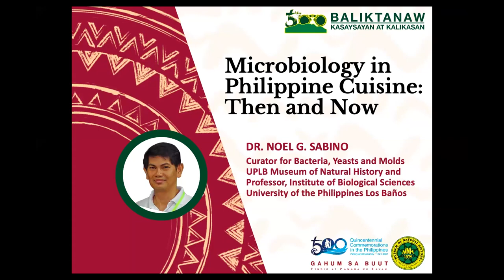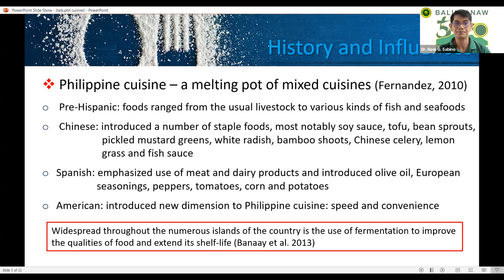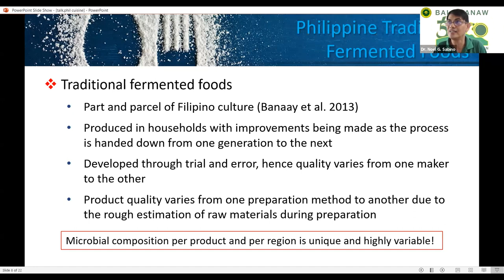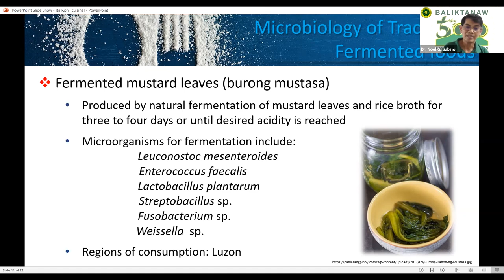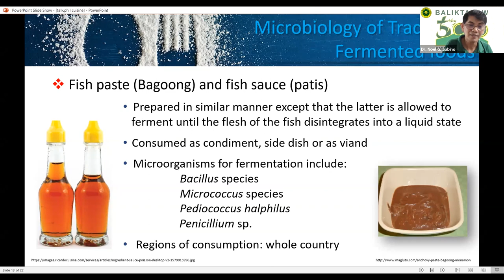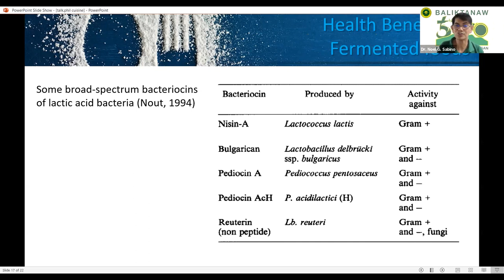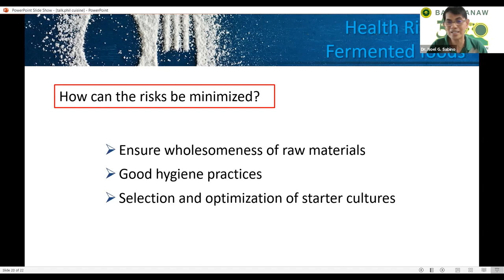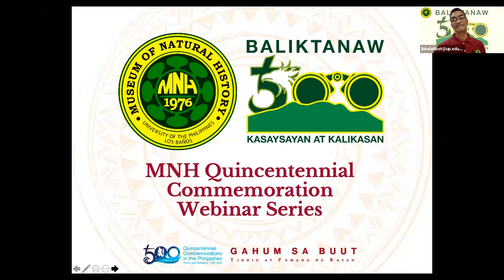BALIKTANAW - Kasaysayan at Kalikasan Webinar: Dr. Noel G. Sabino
Video recording of the Baliktanaw: Kasaysayan at Kalikasan Webinar (28 July 2021) on "Microbiology in Philippine Cuisine: Then and Now" by Dr. Noel G. Sabino, Curator for bacteria, yeasts and molds at the UPLB Museum of Natural History.

TALK SUMMARY

Philippine cuisine is enriched by influences of foreign countries. From its Malayo-Polynesian origins, food cultures from Chinese, Spanish, American and recently, Asian and European were further added to the mix. Part and parcel of the rich Philippine cuisine are the fermented foods which utilize various substrates like cereals, vegetables, fish and meat and quite a number are found in the country. Generally, production of these fermented foods depends entirely on the naturally existing microflora of the raw materials and of the surrounding environment. Some fermented foods like white soft cheese (kesong puti), and shrimp-cooked rice mixture (balao-balao) are produced by bacteria while fermented rice cake (puto) and fermented fish (tinabal) rely on the action of both bacteria and yeasts. Other fermented foods such as sweetened rice (bunibudan), rice wine (tapuy) and soy sauce (toyo) are produced using mixed microflora in which starter cultures are already commercially available. Since the majority of these fermented foods are home-based and highly dependent on indigenous ingredients, their microbial composition is unique and very variable per product. It is therefore the objective of this talk to present the different fermented foods in Philippine cuisine, discuss the microorganisms involved in their production and the benefits derived from them.###

Baliktanaw: Kasaysayan at Kalikasan Webinar is a component of the University of the Philippines System/University of the Philippines Los Baños "Gahum sa Buut" Quincentennial Commemoration activities.

Music used during the start of the webinar is a material endorsed for sharing and promotion by the National Quincentennial Committee Philippines in activities which are contributory to the whole Quincentennial Commemorations in 2021.

"BAGANI Quincentennial Theme Song (Housewarming/Background Music)"

Arrangement: Joel Cruz
Conducted by: Maestro Jiovanni Tabada
Produced by: The Cebu Philharmonic Orchestra